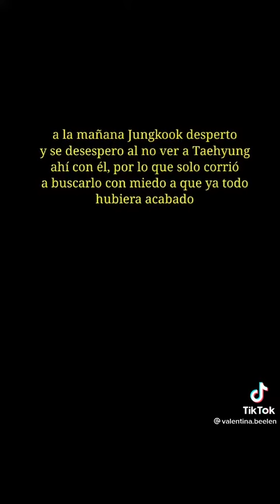[Parte 43] "El reto" - Vkook/KookV